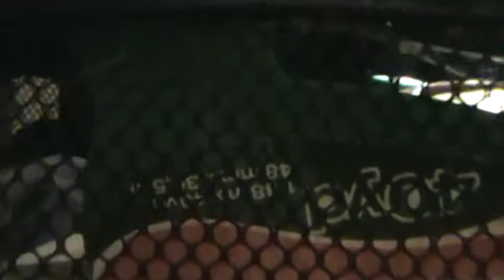BULB (Episode 483)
Creeping shot toward possum. for POSSUM.